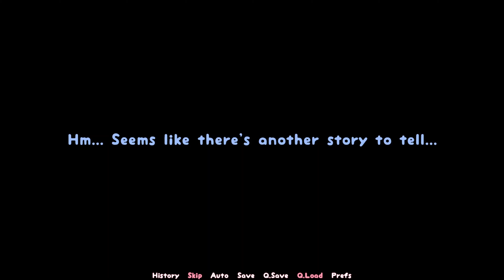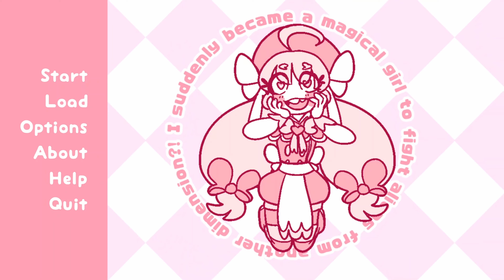I suddenly became a Magical Girl to fight Aliens?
The title is actually the name of the game.  Quite a mouthful but our little spunky anime protagonist has a huge heart and just wants to help everyone and her favorite color is pink of course!

She is just an average girl obsessed with anime till she meets a magical cat that transforms her into a Sailor Moon cosplay character.  Aliens have come to destroy the planet and it's up to you to save it.  Along the way you meet another magical girl and this is where I started to get emotional the storyline is so sweet and endearing I couldn't help but almost cry.

My Weird Facebook group page Fairies, Nature, Fantasy Games 🍄